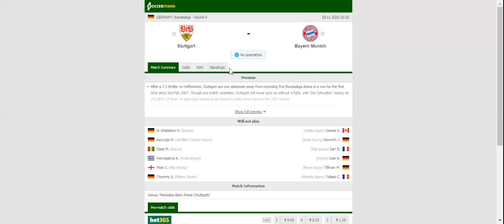STUTTGART VS BAYERN MUNICH PREDICTION & BETTING TIPS - 28/11/2020